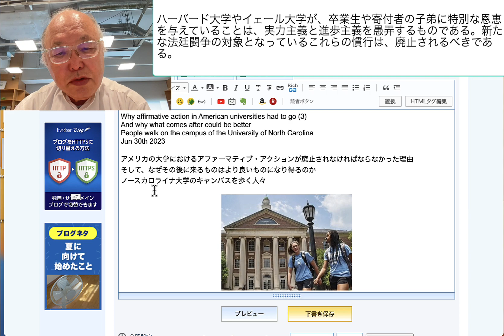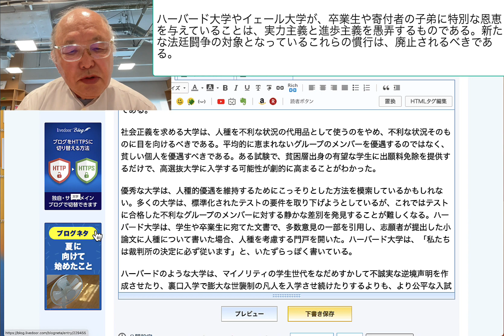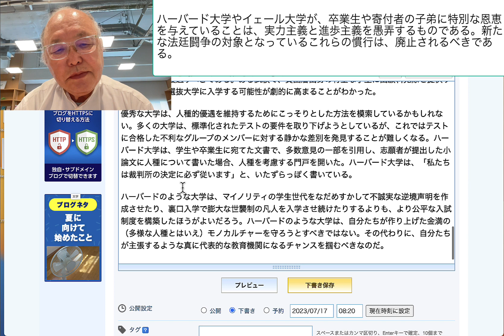ハーバード大学やイェール大学が、卒業生や寄付者の子弟に特別な恩恵を与えていることは、実力主義と進歩主義を愚弄するものである。新たな法廷闘争の対象となってい